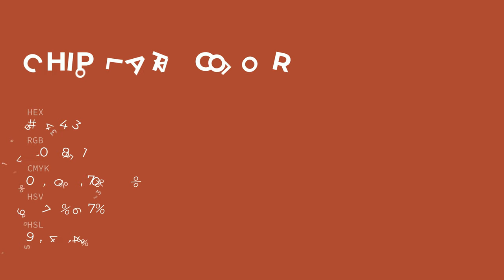Chipolata color aa4433 hex color - Red color - Cool color aa4433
What color is Chipolata ? aa4433 hex color - Red color - Cool color aa4433

Hex aa4433 Color Code is also known as Chipolata color.